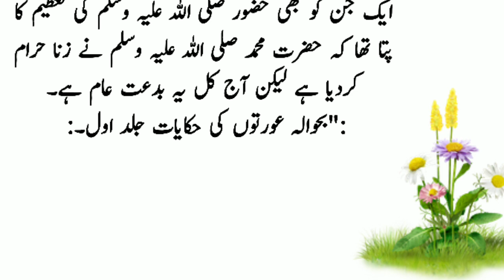Ek Larki or El Jin Zada ka Eshq Emotional Story Of A Girl ||Moral Story || Diyar e Qudrat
Jin Zada Larki Par Ashiq Hogya

If you are setisfied with my  work&Video
So please;